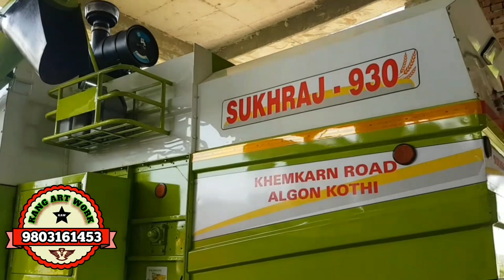Sukhraj 930 Combine industries Algon kothi 9464431503/9876454823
All combines and tractors paint jobs
kang art work
mobile.number.9803161453